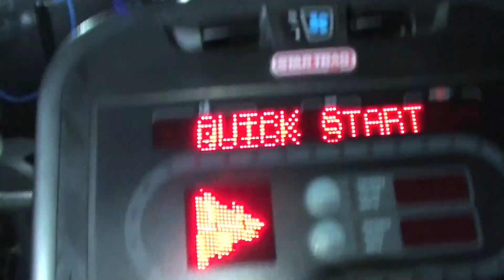Photoshoot Prep 12 Days Out Part 2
This is only a short video but I didn't want my last one to be to long.